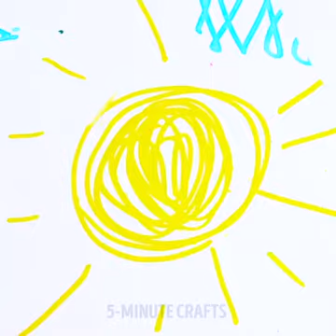USA girls.. Hari USA tips..